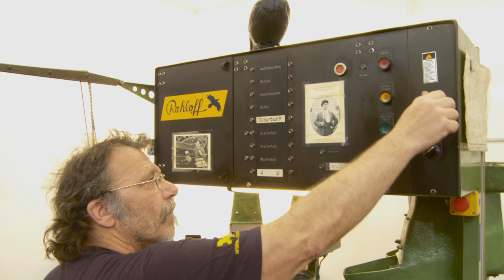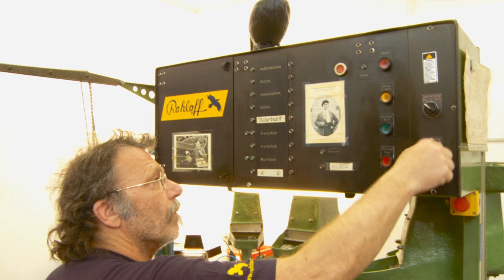Rohloff S-L-T 99 Kettenfertigung (German)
Der Film zeigt einen kleinen Einblick in die Produktion der Rohloff S-L-T 99 Kette. Durch die Siege bei der Tour de France und der Straßen-WM wurden Rohloff-Ketten international bekannt. Seitdem werden jährlich in Verbindung mit der Zuverlässigkeit dieser Ketten große sportliche Erfolge erzielt, z.B. 1996 vom TEAM FESTINA auf der Straße, von Regina Marunde und Ralph Berner auf dem MTB. Ob im Straßenrennen, Cross Country, Down-Hill, Trial und Triathlon oder bei Extremtouren wie "in 80 Tagen um die Welt" sowie Expeditionen durch Grönlandeis und Wüstensand.

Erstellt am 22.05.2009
Update auf Full HD am 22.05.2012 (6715 Uploads)